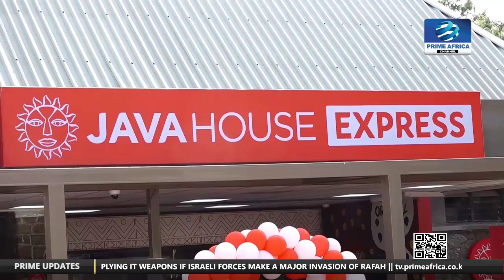JAVA HOUSE Launch new branch in Voi Taita Taveta County | Prime Africa News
The aroma of freshly brewed coffee mingled with the buzz of excitement as Java House, Kenya’s beloved coffeehouse chain, opened its latest branch in Voi on Wednesday.

The new outlet, strategically located at Total Ernagy formally called Caltex in Voi town, marks the seventh Java House Express branch in the coastal region, showcasing the company’s ambitious expansion beyond Nairobi.